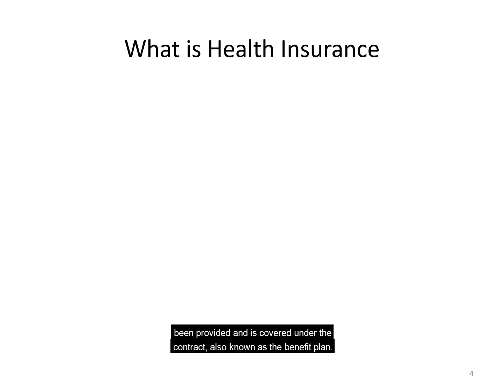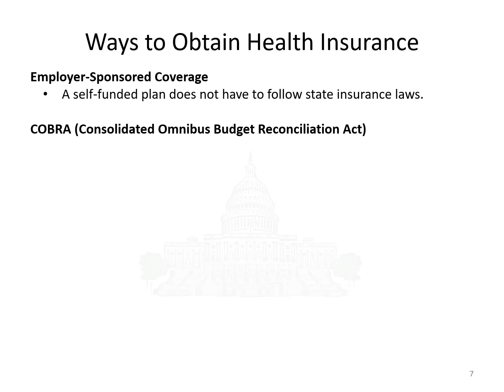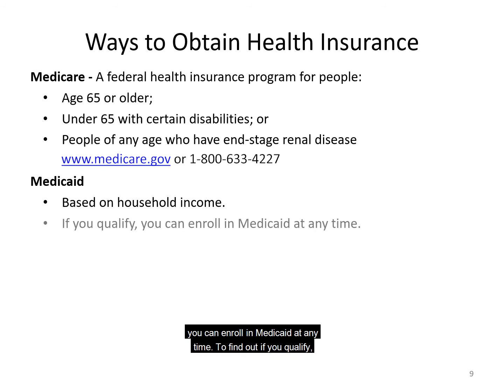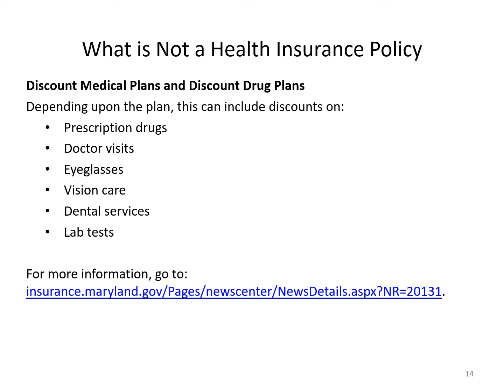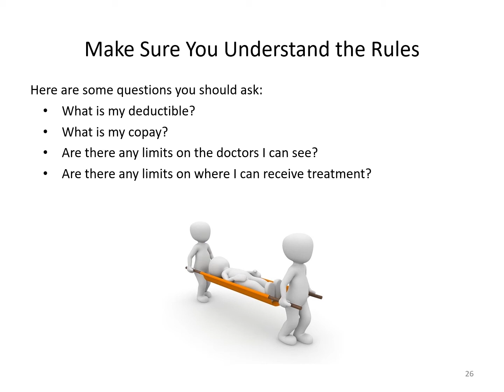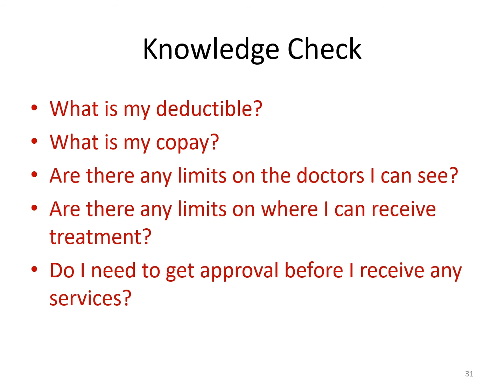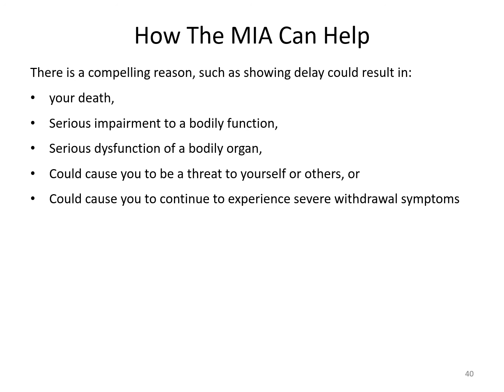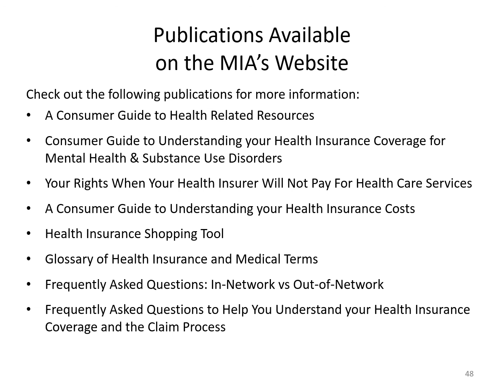Understanding Your Health Insurance Coverage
This video answers the question: What is health insurance?